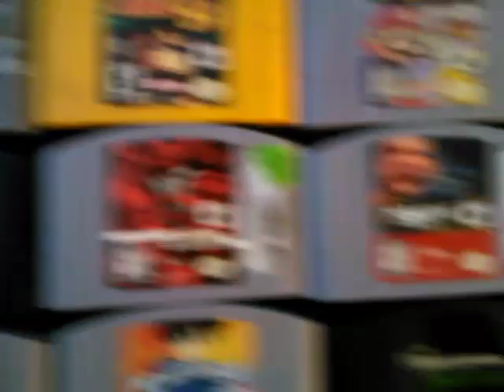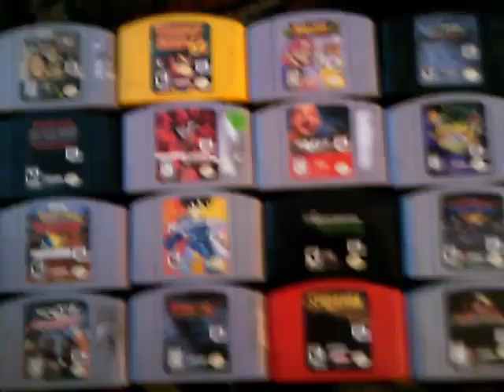Very Rare N64 Collection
Rare N64 Games